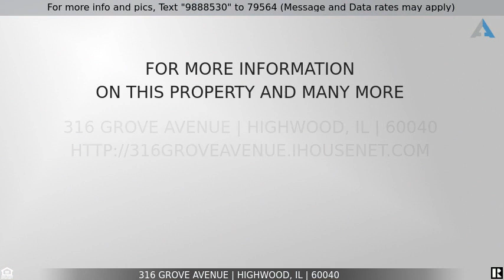Priced at $329,000 - 316 Grove Avenue, Highwood, IL 60040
Home for Sale in Highwood

Charming three bedroom Highwood bungalow in a great walk to everywhere location!  Features include: hardwood floors throughout, inviting front porch, large living room with wood burning fireplace, separate dining room, first floor master and first floor full bathroom.  Upstairs are two more bedrooms.  Full unfinished basement, large deck off of the kitchen overlooking the big backyard.  Newer 1.5 car detached garage.  Large 54 x 177 lot, zoned duplex.  Hurry, won't last!